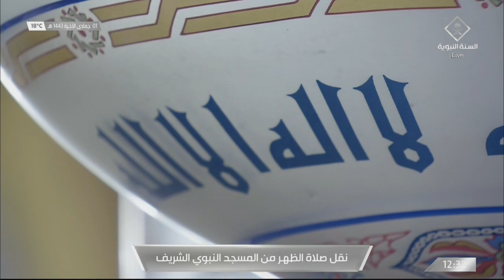4th Jan 2022 Madeenah Dhuhr Adhaan Sheikh Muhammad Hakeem